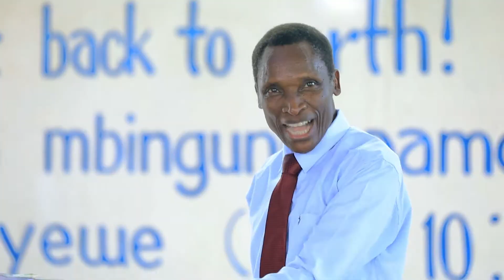John + Bahati_siku njema ya harusi yao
Filmed by 4kstudios || House of creativity

Booking